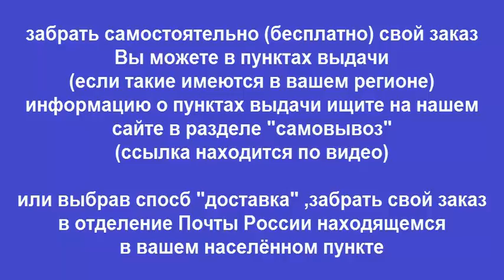Руководство по ремонту MERCEDES BENZ VITO / VIANO